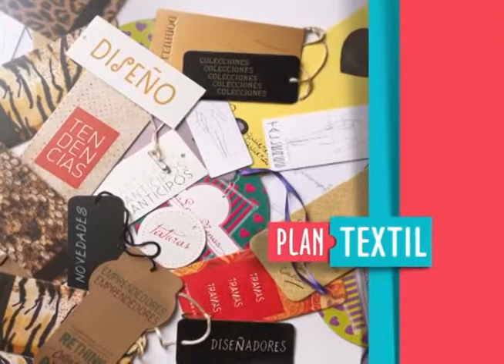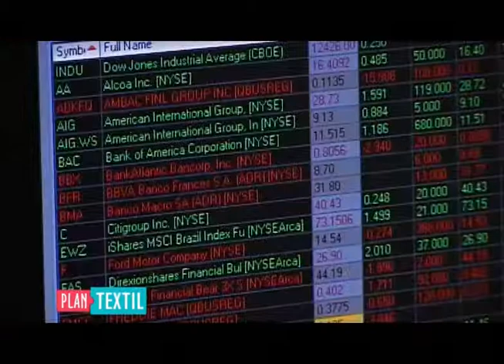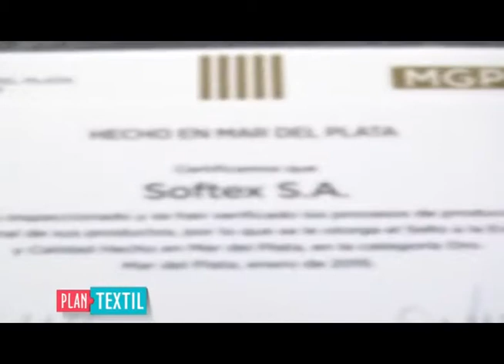Cobertura sobre el avance del proyecto MAPRIT - Mapa Productivo Textil e Indumentaria Mar del Plata.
Programa PLAN TEXTIL